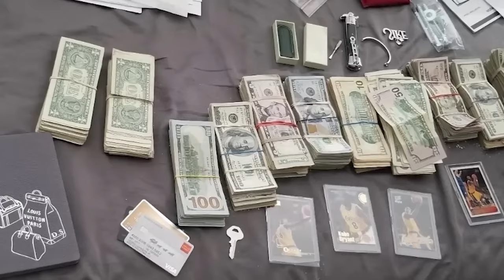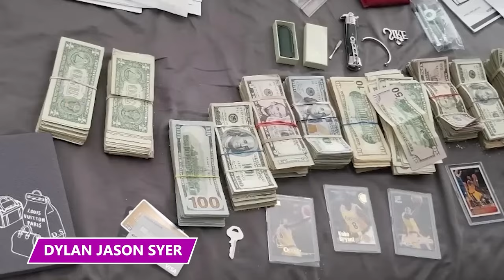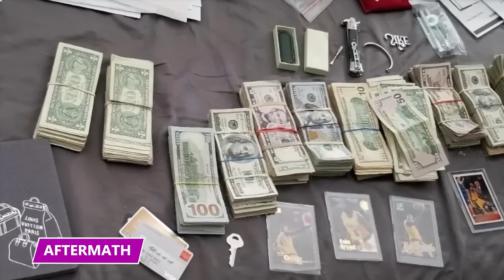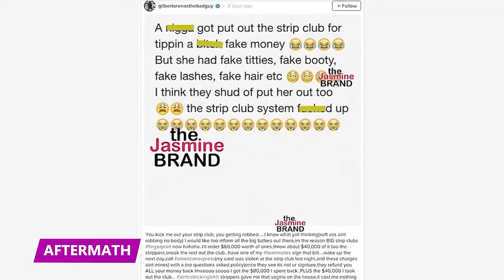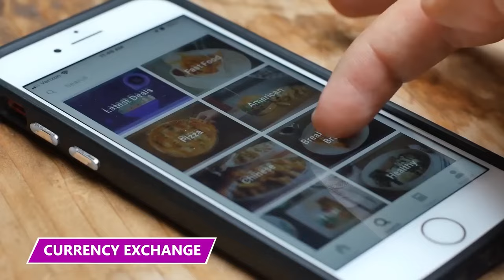They Robbed the Gucci Store in Broad Daylight!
Watch this video to learn all about the people we need to just kick out of society!

7 - Gucci Gang
Three bandits swiped nearly $58,000 worth of posh bags from a Manhattan Gucci store in broad daylight back in February of 2024. Surveillance footage showed the heist, with one robber brandishing a firearm and others stuffing handbags into a sack like they're on a high-end shopping spree.

6 - Unhinged Mom
Lynzina Sutton, known for her impressive height of 4 feet 10 inches, barged into her daughter's classroom at Lincoln Middle School in Syracuse, with her own mom, Roxanne Thompkins, in tow.

5 - The Wedding Scammer
Vincent Villafane, a wedding photographer from New Jersey, pulled off a real corker of a scam, swindling around $1 million from unsuspecting victims, including friends, family, and even his own father-in-law. The guy was like a modern-day Robin Hood, if Robin Hood used his stolen loot to buy fancy cars, hit the casinos, and jet off to exotic locales.

4 - Exterior Renovations
Libby Adame and her daughter Alicia Galaz found themselves in a courtroom spotlight for a butt-lift procedure gone horribly wrong. The duo faced charges for illegally injecting silicone into their client, wanna be adult film star Karissa Rajpaul, leading to her tragic passing in 2019.

3 - Entitlement Issues?
Lacey Purcival got a front-row seat to a mini-drama when her DoorDash driver known only as Corey, threw a tantrum over a $5 tip on a $20 order. Purcival caught the whole awkward exchange on TikTok, showing Corey grumbling about her 'nice house' as he stormed off with an F and a U.  There were other letters in between. Classy, right?

2 - Trust Him, He’s Not Crooked
Rasib Ghaffar, a judge from the UK, got together with a bunch of lawyers who cooked up a £1.8 million legal aid scam, fleecing taxpayers left and right. Ghaffar's slice of the pie? Over £140,000 for a case involving some Indian restaurants and their sketchy employment practices.

1 - A Relationship in the Dumpster
Ciera Symone Booker's 30th birthday bash took a sour turn when an argument with her boyfriend, Triston Allen, led to her throwing his belongings into a dumpster in Nashville. Triston, seeking help, called the cops to retrieve his lost possessions, including his iPhone, wallet, medication, and work clothes.